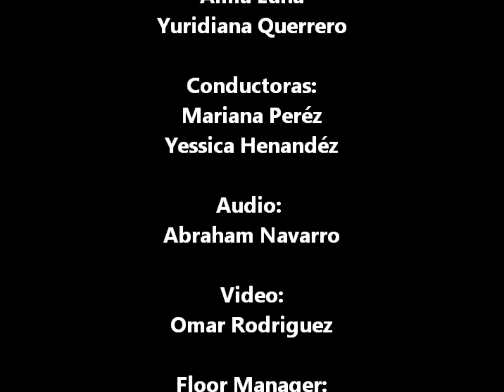salida - Dolce tempo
:) con creditos largooos